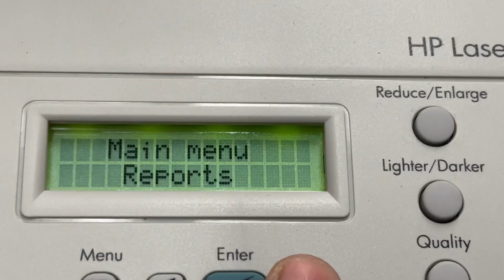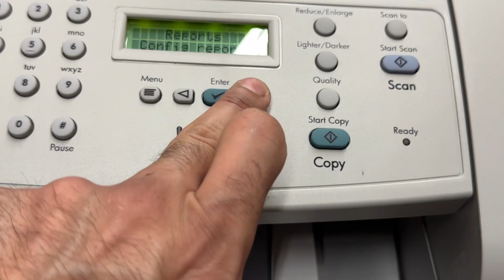HP LaserJet 3050 All-In-One Laser Printer—WOW ONLY(7985)pages and New toner too